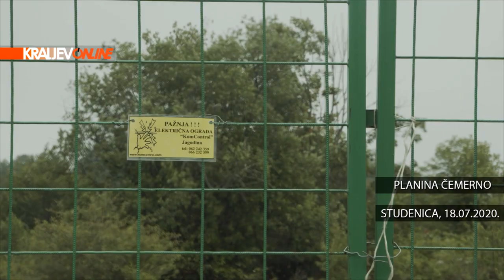KRALJEVO ONLINE: JELENI I KOŠUTE POSLE 60 GODINA U STUDENIČKOM KRAJU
STUDENICA  PLANINA ČEMERNO - JELENI I KOŠUTE POSLE 60 GODINA

Copyright: Agencija za TV produkciju, web i marketing “On-line”, Kraljevo
Distibution: Informativni portal Kraljevo Online
Directed: Ljubiša Lešević
Camera & Video Edit: Sasa Manic
Technical support: Željko Božović